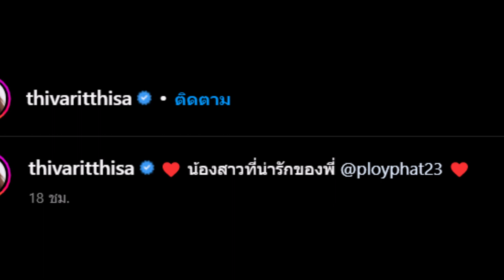ฐิสา อวดภาพคู่ พลอยภัช ภัชธร หน้าสวยคู่